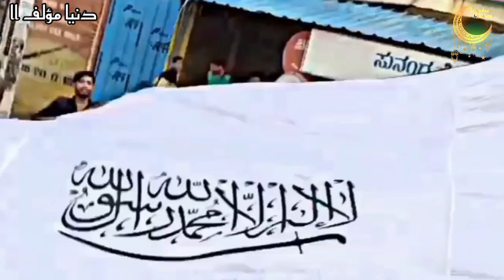Masya Allah, Bule Prancis Masuk Islam Dan Menikah Dengan Pria Aceh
Assalamualaikum warahmatullahi wabarakatuh. terimakasih atas kunjungan saudara saudari kami di di dunia Muallaf,
berikut ini  Sosok seorang wanita cantik namanya Tiphaine Poulon, ia juga seorang Model di Perancis yang telah Putuskan menjadi Muallaf, dan uniknya lagi ia ingin menikah Dengan Pria Aceh.
sebelum melanjutkan video ini, tekan like dan pada akhirnya kisah ini, jangan lupa tinggalkan komentar dari sahabat kami, untuk bahan bacaan para ikhwan kita semuanya.